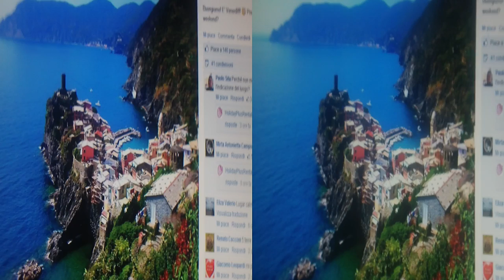yt3d FriendPhoto Interp.[by SergioConegliano]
yt3d FriendPhoto Interp.[by SergioConegliano]via BloggieSony + PlaniformLens